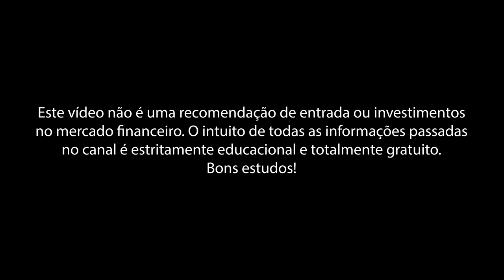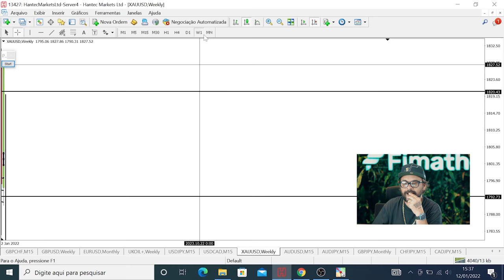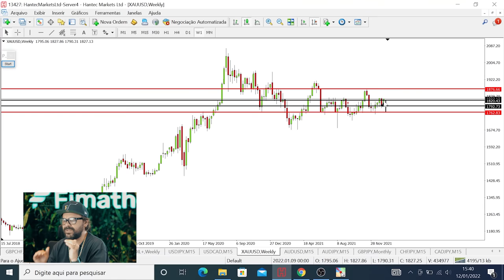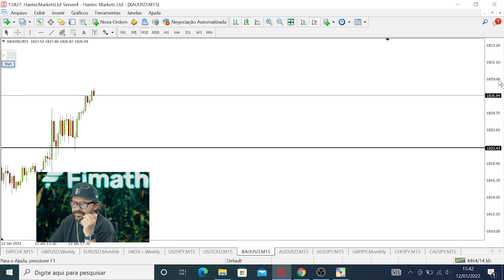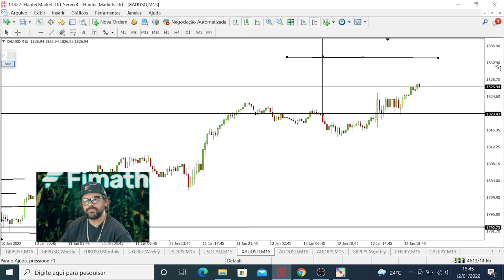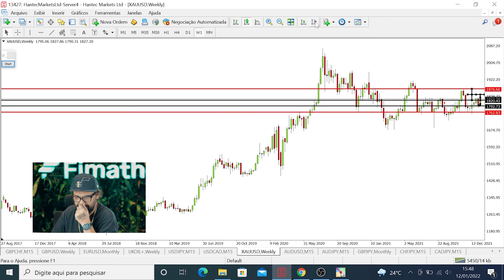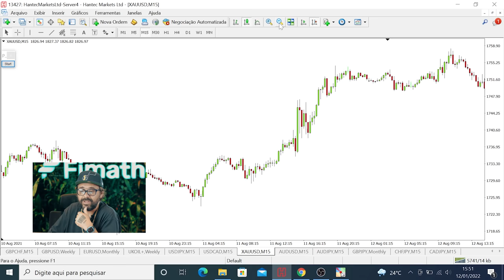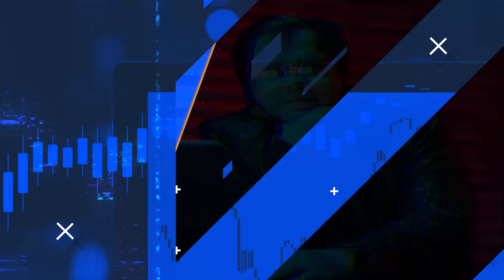A MELHOR ESTRATÉGIA PARA LUCRAR EM CONTINUAÇÃO DE TENDÊNCIA | FIMATHE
00:00 - Início
00:05 - Introdução
00:50 - Estudo em XAU/USD
03:50 - Gerencie o seu tempo
06:40 - Analisando se a tendência terminou
09:10 - Aguarde as confirmações do gráfico
11:55 - Macro para Micro
13:35 - Atenção aos gatilhos do mercado
20:00 - Se Inscreva no Canal
20:30 - Mais vídeos